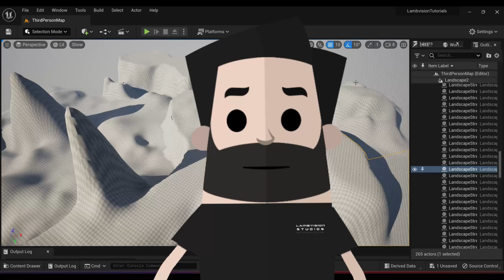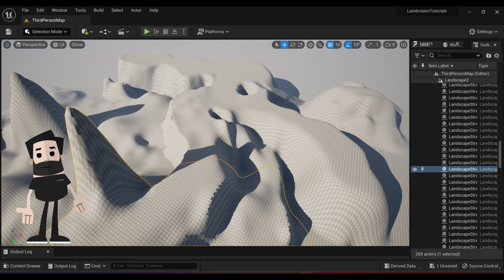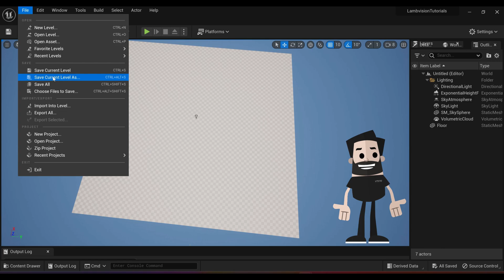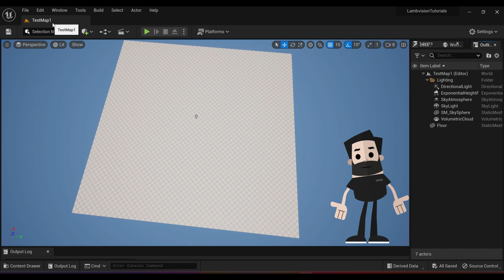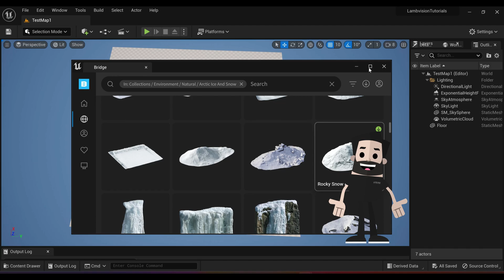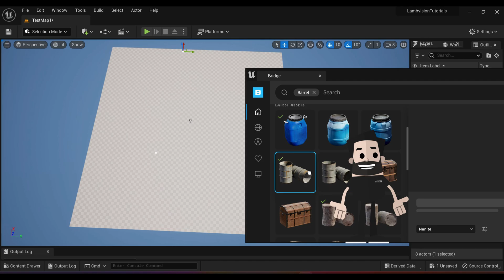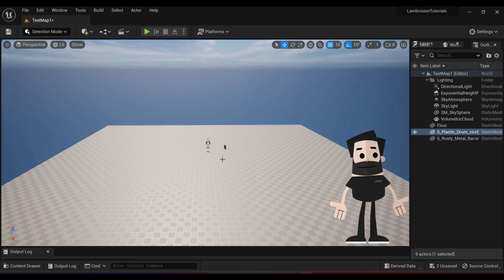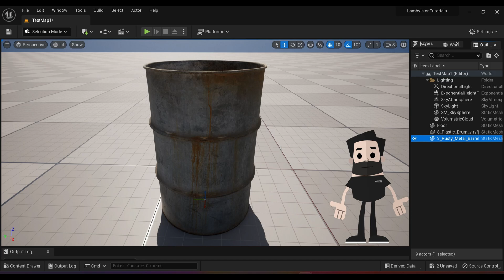Unreal Engine 5.1 Tutorials Part 3 | How to Use Quixel Bridge Asset Browser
In this video, we go over how to create new levels within your project as well as get started with the Quixel Bridge Asset browser!

0:00 Intro
0:48 Downloading Quixel Bridge
1:15 Creating a New Level
3:30 Signing into Quixel Bridge for the First Time.
4:50 Importing Assets from Quixel Bridge
5:53 Changing the Quality of Assets
6:30 Checking out the Imported Assets & Asset Finder Hotkey
7:05 Conclusion

See video & photo services I offer and other videos at